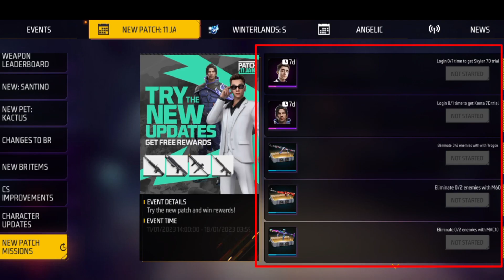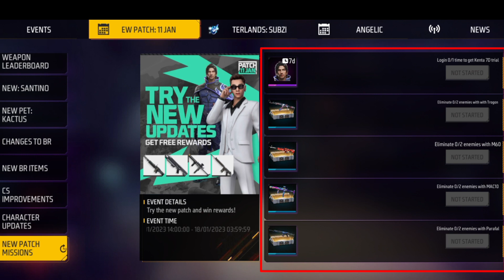New Patch Event Complete Kaise Kare | Free Fire New Event Today | How to Complete New Patch Event FF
new Patch Event pura kaise kare
free fire new event today
free fire new patch event
FF new patch event
free fire character kaise milega
how to get character new event today
free character kaise le
free fire character event